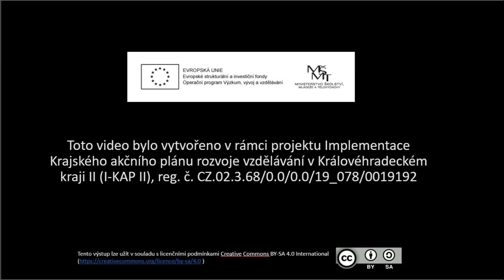Daniel Brodská: Videoreportáž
Dvůr Králové nad Labem